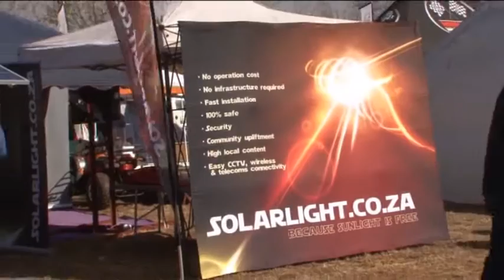Kragdag toets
Solidariteit Kragdag